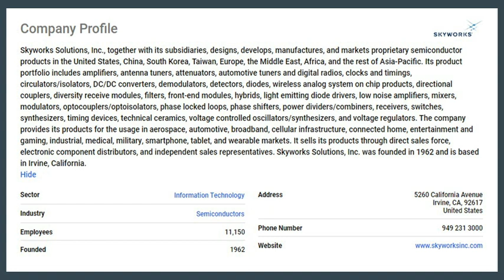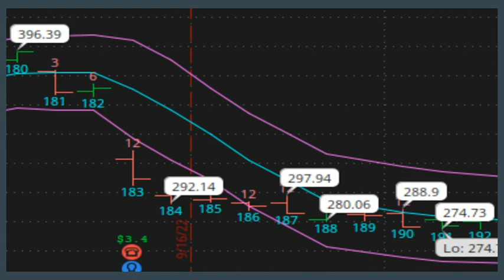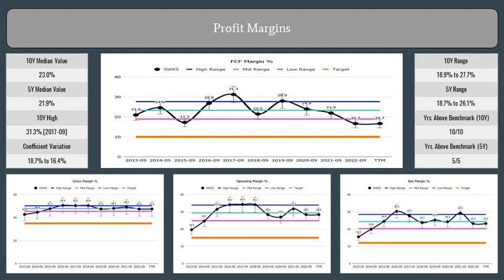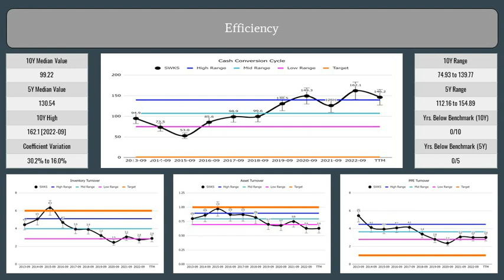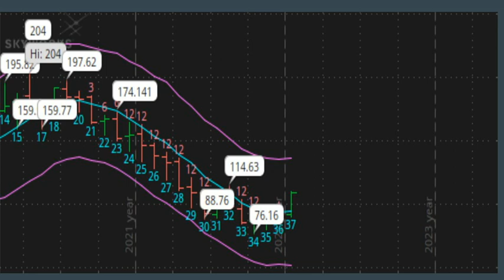Skyworks Solutions Inc.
This is a test channel.  All comments are appreciated and will help improving the quality of presentations for this channel.